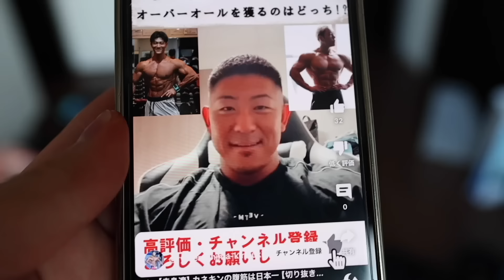プロから優勝は無理だと言われました...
山澤礼明監修REYSプロテイン、EAA、マルチビタミンなど

EVANEより待望の新作が発売開始！
ストレッチ素材を使用してるので、ハードなトレーニングにもおすすめです。
着心地にとことんこだわったアイテムをお届けします。

EVANE公式アカウントと友だちになると、先着順でもらえるよ♪

ネイチャーカン　BIGセール中！　CBDオイル

ネイチャーカンのプロテインやアシュワガンダはこちら

山澤礼明おすすめサプリ『マイプロテイン』はこちら
『YAMASAWA』コードを使うと最大57％オフになります

FIT PLACEパーソナルトレーナー募集中

▼【LINEで簡単】FIT PLACE 24 入会＆入会予約はこちら

女性専用セミパーソナルジム「Fit every」 吉祥寺店